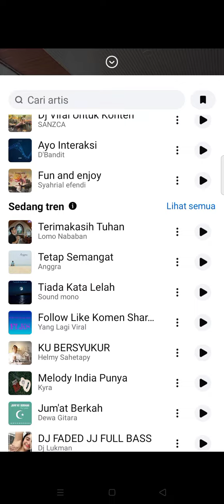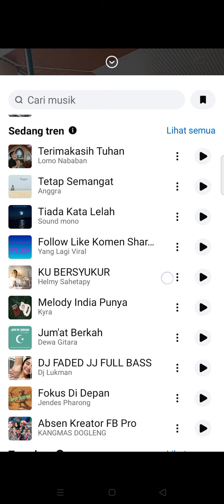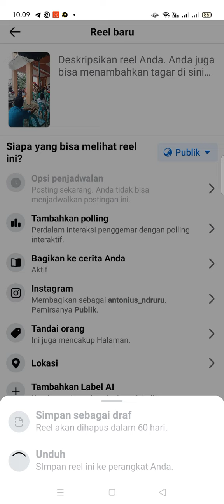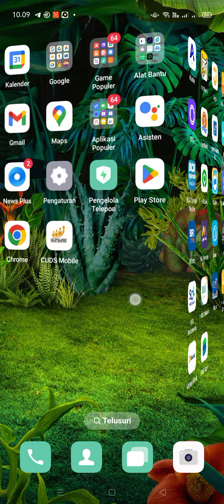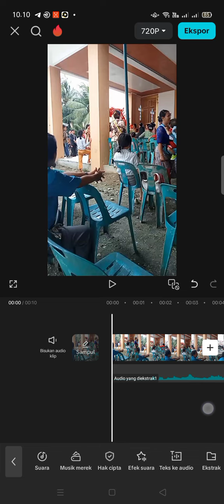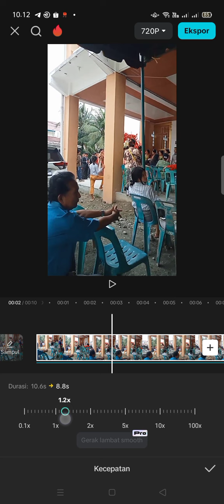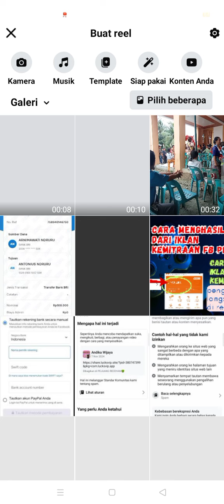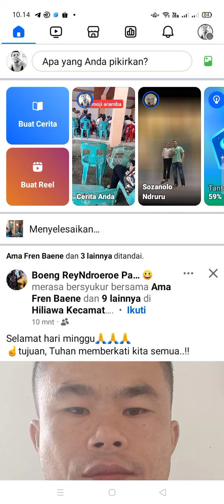cara mengubah audio reels facebook menjadi audio asli konten ! cara menggunakan audio asli di fb pro